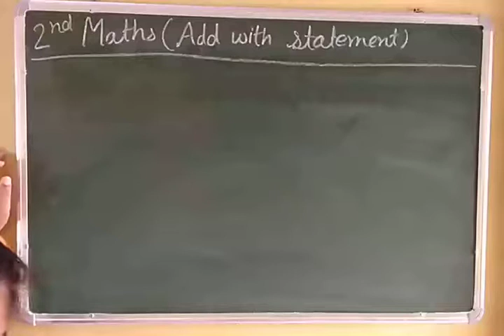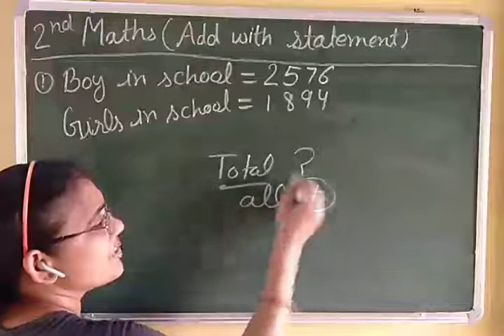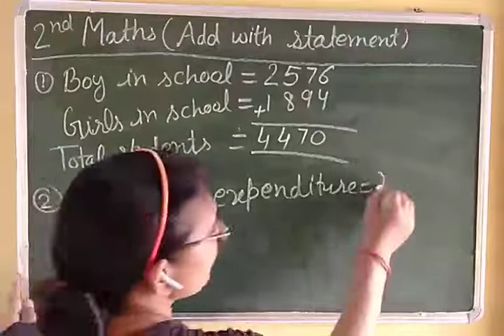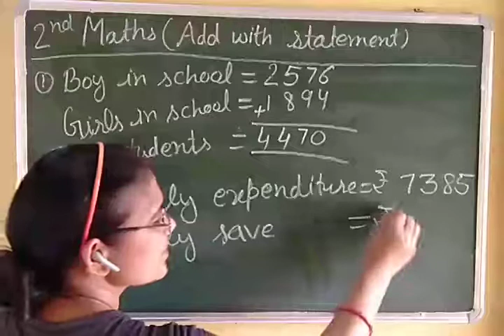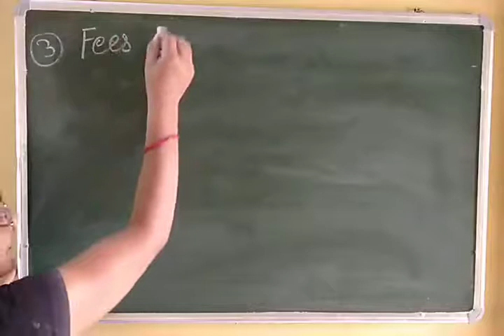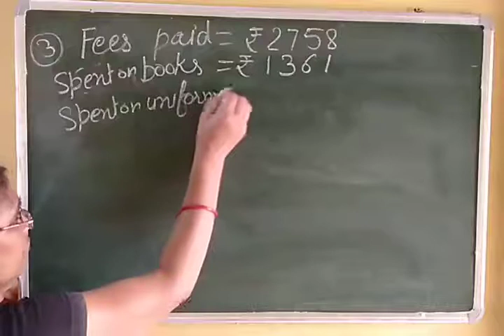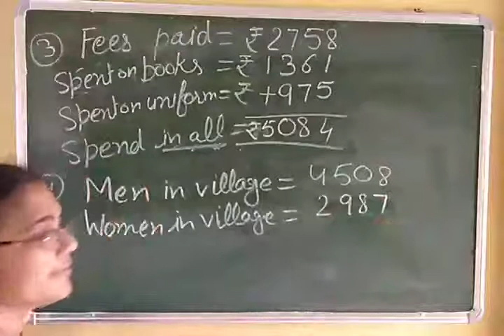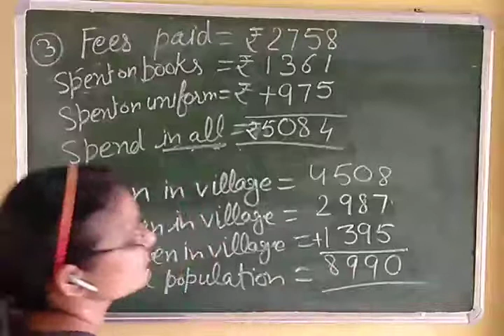3rd Maths (Add with statement)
Class-II Maths
Topic:- Add with statement